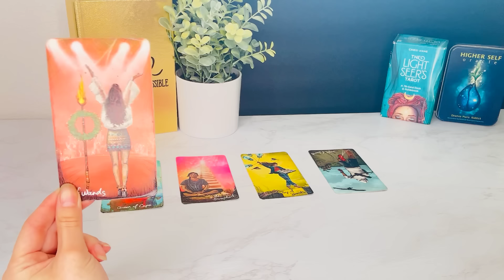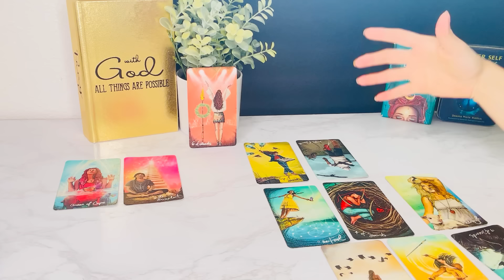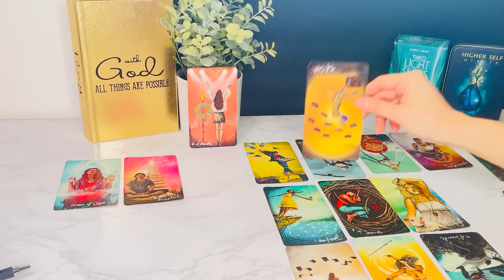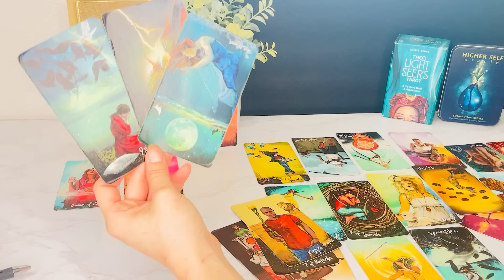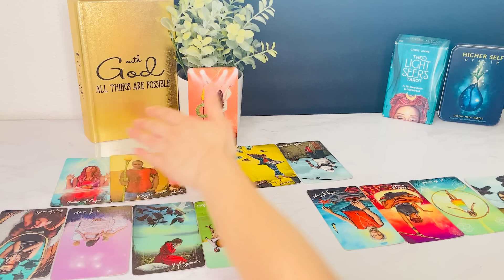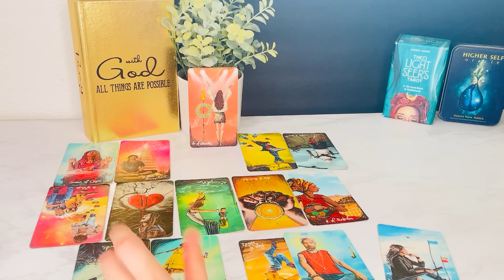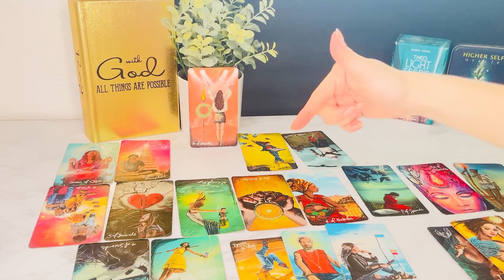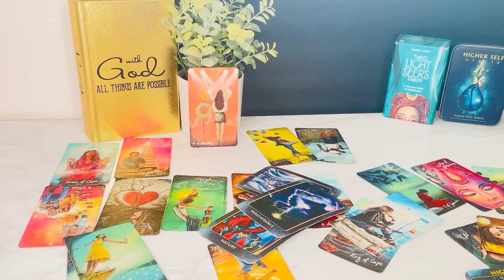PISCES♓️HOW TF DID U DO IT⁉️THE MIND GAMES DONT WORK ON U‼️YOU SHOCKED THEM🤯pisces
Pisces Love
Pisces 2023
Pisces today